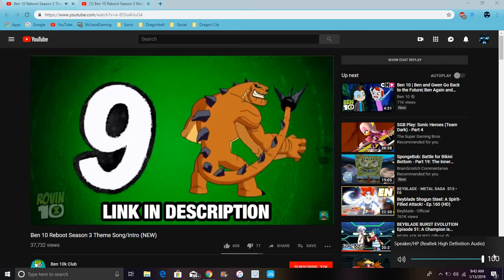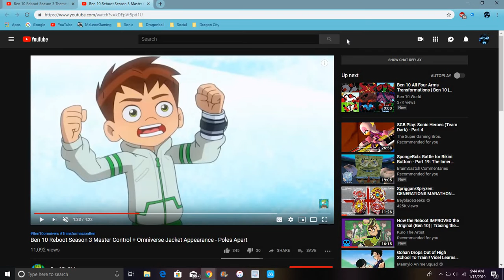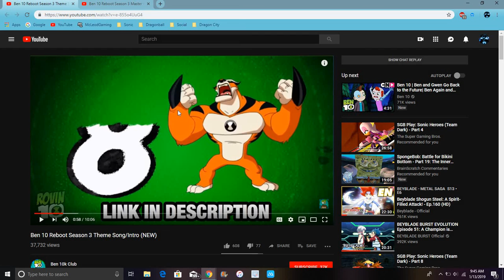Ben 10 Reboot Season 3 Intro & Ben's Omniverse Jacket WHAT DOES IT MEAN